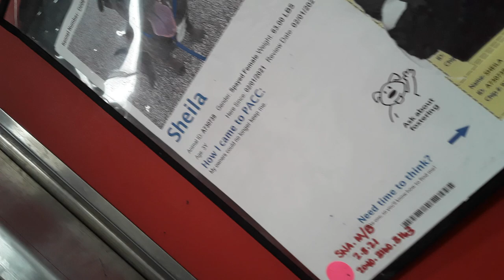Old film❤️Sheila 3y A730738 kennel 6 pod 1 PACC shelter pink sna b&m❤️3-13-2021Adopted3-20-2021 232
❤️Update😊Sheila has been adopted by loving home❤️Adopted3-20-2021 All my love for you Sheila❤️
❤️Sheila 3 Yr Old A730738 kennel 6 pod 1 PACC shelter pink sna behavior medical❤️